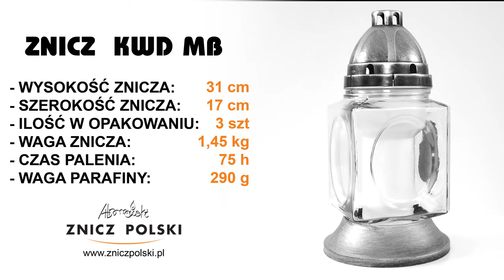Prosta klasyczna forma, eleganckie wykończenie i skromny wygląd ZNICZ - KWD MB SILVER